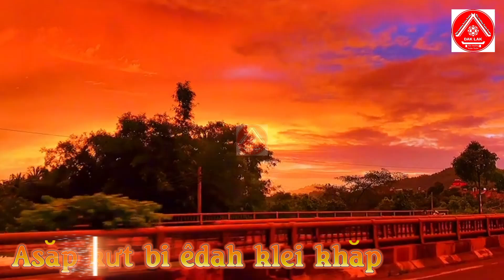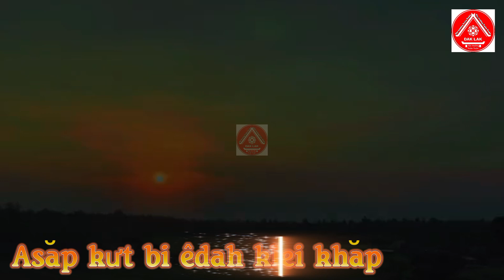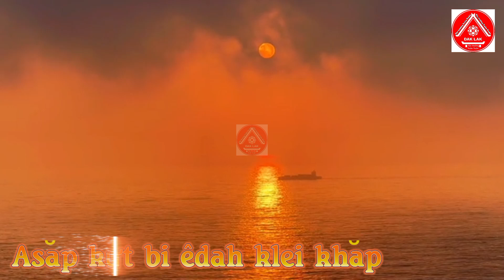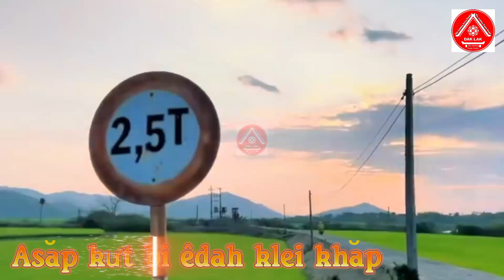Asăp kưt duê bi edah klei khăp (Êđê Cao Nguyên Dak Lak )